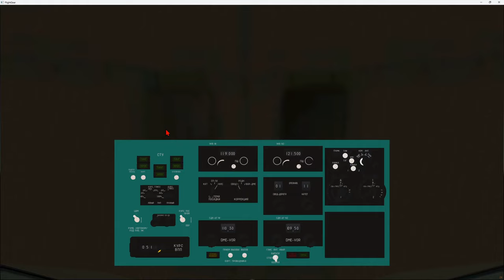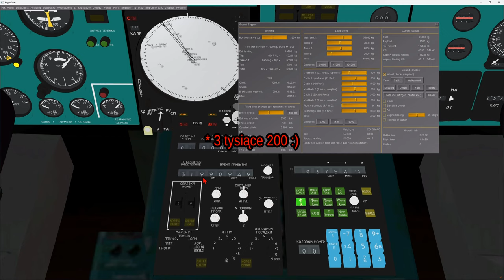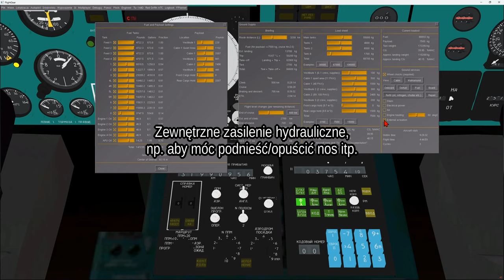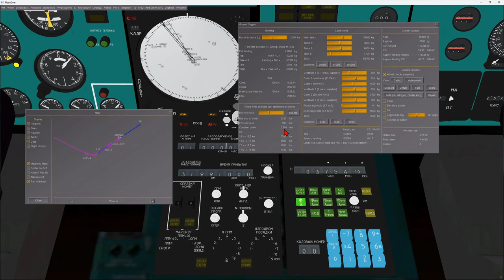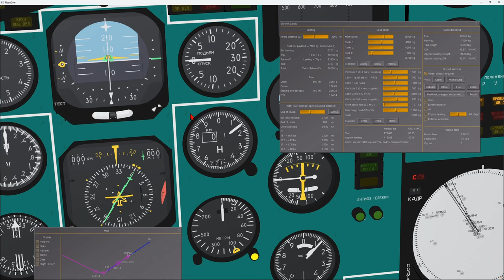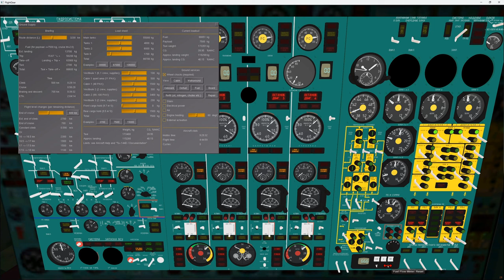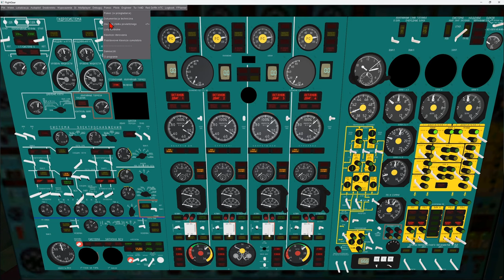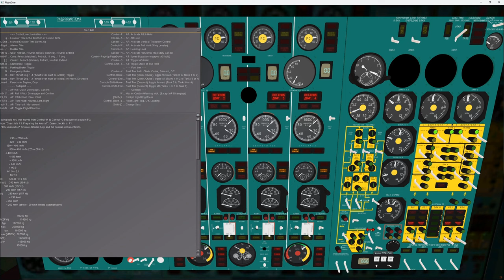Tupolev Tu-144D #2/6 Trasa i tankowanie | FlightGear 2020 (116)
Poradnik o Tu-144D we FlightGear, a w nim trasa w Orbita-10 i tankowanie.